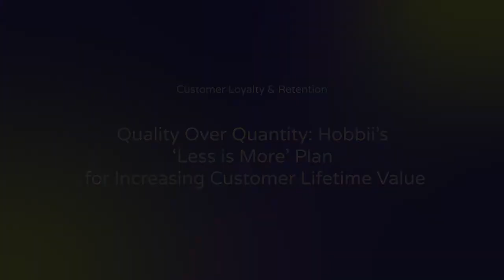Quality Over Quantity: Hobbii’s ‘Less is More’ Plan for Increasing Customer Lifetime Value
An average of 1.5m gated content downloads per month. An enviable 50% opt-in rate. Email campaigns that drive sales on autopilot.

Over the last 12 months, the world’s leading yarn retailer, Hobbii, has achieved it all - and they’re only just getting started.

With plans in the wings to cut campaign volume and double down on real-time personalisation, Hobbii is anticipating a dramatic spike in customer lifetime value that will dwarf previous revenue records.

Join Marianne Colding Oxholm, Head of CRM & Retail Marketing at Hobbii and Victoire Frencia, Client Success Manager at Emarsys, as they discuss:

- Hobbii’s journey over the last year, and their ambitious personalisation plans for the next 12 months
- Using 1st-party data to deliver timely, relevant communications
- Quality over quantity - their plans to dramatically increase revenue by sending fewer emails
- Building email lists with in-demand gated content
- Creating marketing automations that connect to key business outcomes